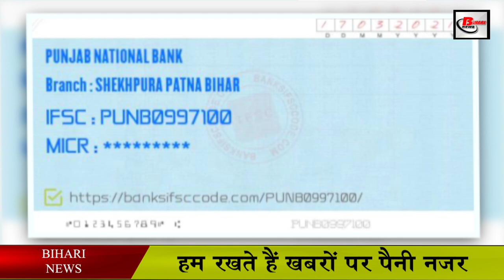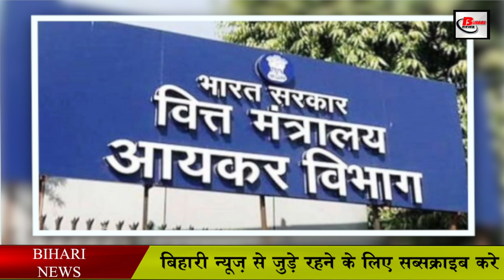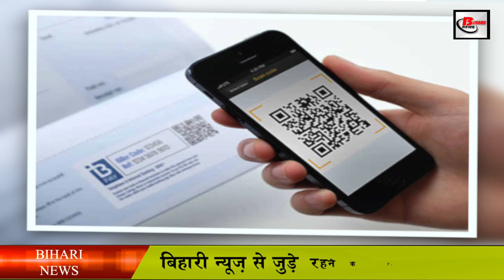31 मार्च से पहले कर लें जरूरी काम, नहीं तो होंगे परेशान